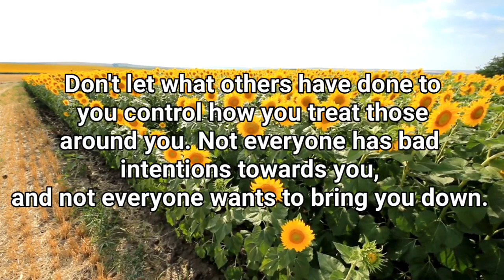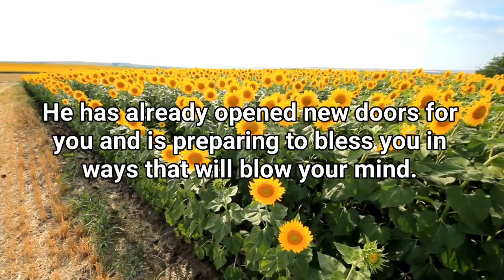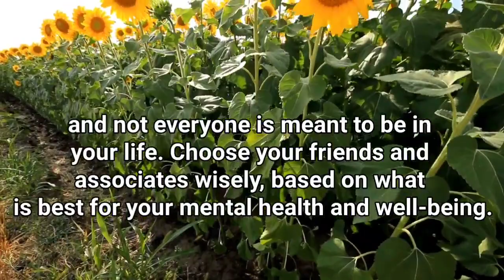God's message for you 😘God has bigger plans for you than you.. God message for me